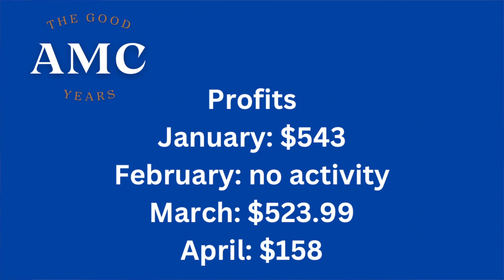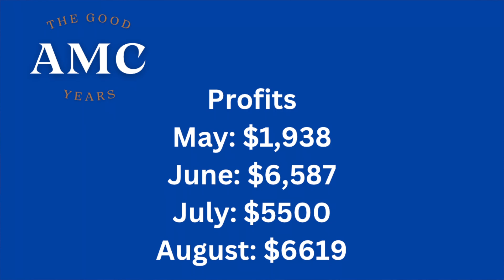AMC stock nightmare: My Journey continues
I bought AMC because of its low price and a good place to learn how to sell put options. I wake up one day and the price had shot up! From that point on, I got on the rollercoaster of a ride called AMC.